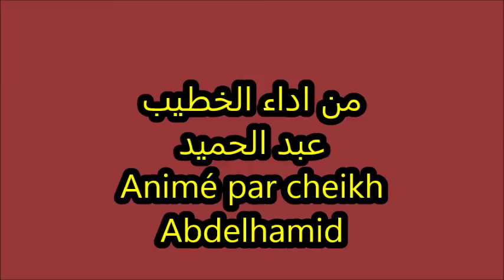cheikh abdelhamid 2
prêche du vendredi 10/02/2017 à fougères.